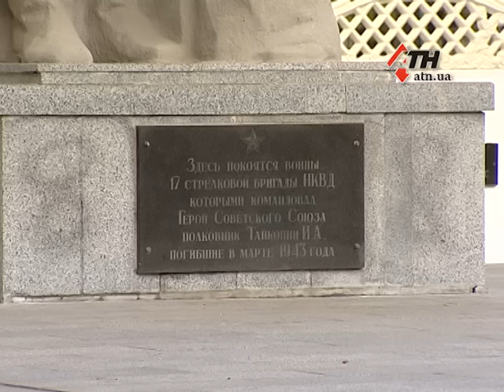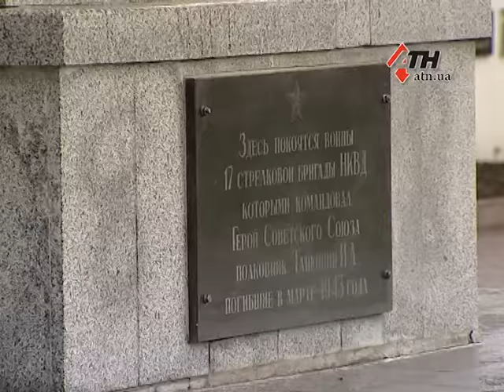21.04.16 - Вандализм на ХТЗ. Нацистская свастика на памятнике погибшим воинам-НКВДистам